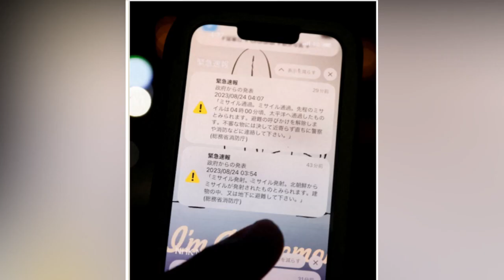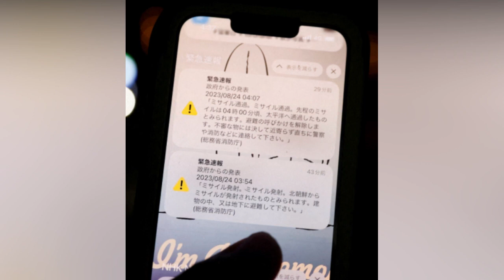Tim Cone May Matinding Plano Sa DomRep | Luka Natakot Sa Missile Ng NoKor